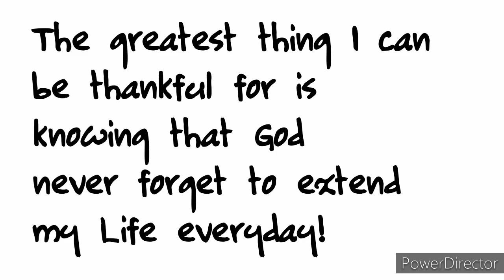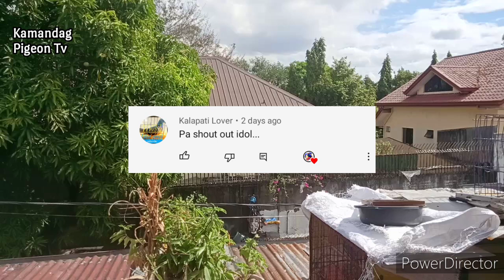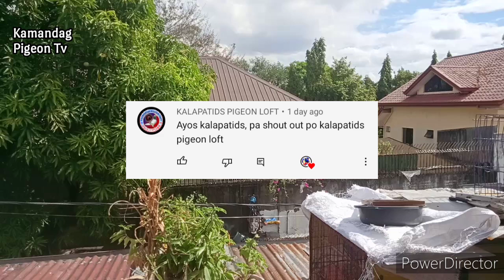ABANGAN NA CATANAUAN QUEZON RELEASED || TUKOD WARRIORS NATIN || KAMANDAG PIGEON TV